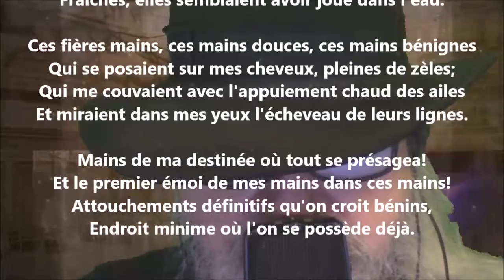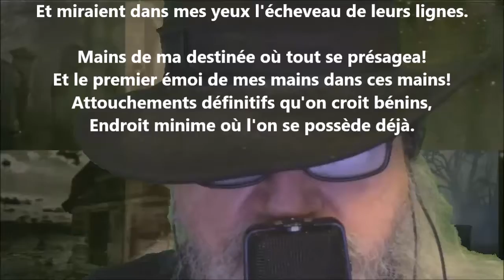Les lignes de la main III - Georges Rodenbach lu par Yvon Jean